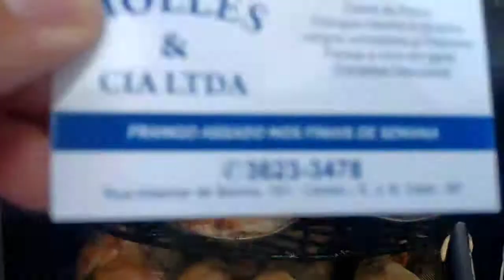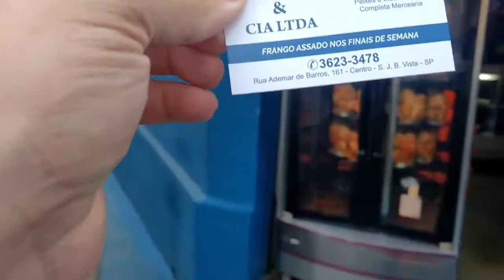Casa de Carnes Molles - Disk entrega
Somos uma empresa especializada em Carnes da mais alta qualidade.
Ótimo atendimento e variedade de carnes
Trabalhamos com :
Casa de Carnes
Disk assados
Frango Assado Disk entrega
Filé de Peixe
Disk Carnes
Disk Peixes em domicílio
Açougue Disk Entrega
Melhor Açougue
Disk Frango Assado
Açougue Molles